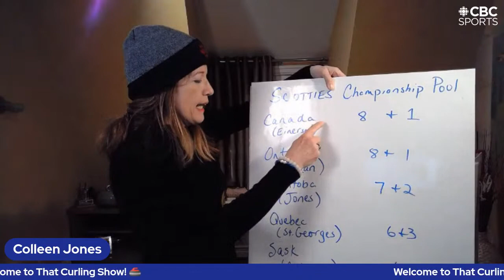The championship round of the Scotties is HERE 🥌 That Curling Show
Scotties champions Amber Holland and Anne Merklinger join the show, while Ben Hebert gives his predictions for championship weekend at the 2021 Scotties Tournament of Hearts.